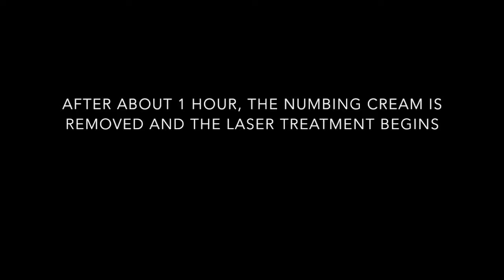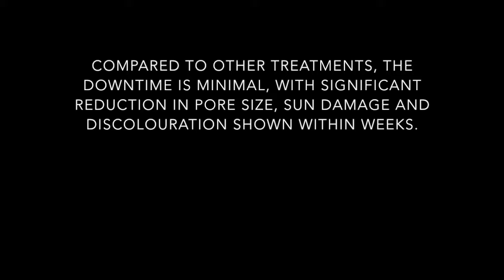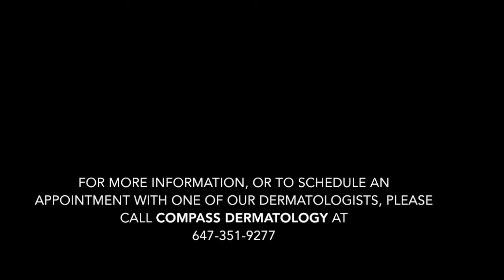Halo Laser Treatment at Compass Dermatology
Are you considering a Halo laser treatment but not sure what to expect? Let us satisfy your curiosity with this short video of the simple procedure.